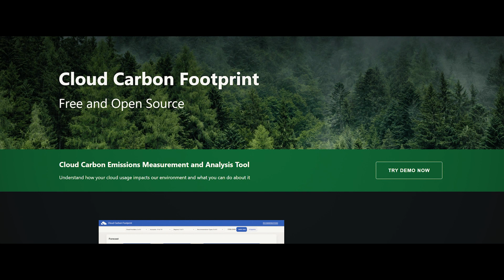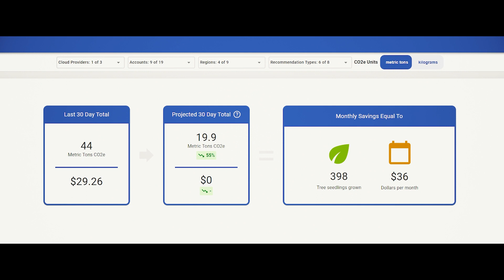How Spotify is addressing sustainability as an engineering practice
Team members from Spotify share how they're putting sustainability insights into the hands of developers, and how an annual Hack Week led to new sustainability innovations across the company.